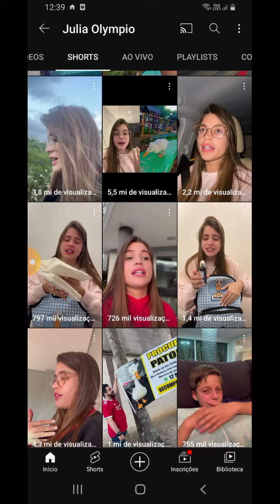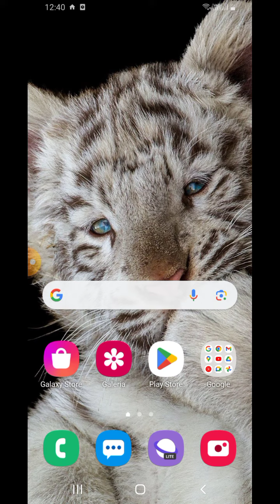o pato da @JuliaOlympiooficial o patolino sumiu ajudem ela a procurar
se você achar o pato a julia vai te reconpensar